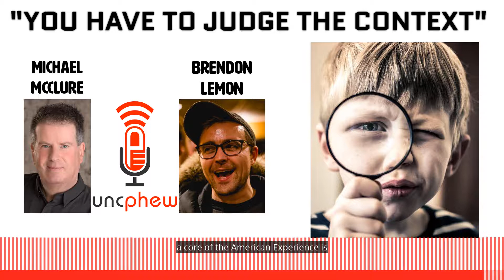"You Have to Judge the Context!" - Uncphew Podcast Clip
"You have to judge the context!" - Adam Carolla

Unc and Phew had been offending and boring friends and family to tears for years, so they thought, “Hey, let’s take this to the masses. We’re pretty sure the public will end up hating us as much as those closest to us do.” Coming from clans known for combative, hostile and antisocial behavior (“it ain’t a party until somebody throws a punch, breaks down hysterically in tears, or both”), they love to debate and take on sides of issues they may not even believe in, just to see what’s there and how much of a case can be made for every side of every hot topic. As natural philosophical opposites, they tend to see different angles and perspectives, and this creates an organic tension that, combined with their senses of comedy, comedic timing and wit, can sometimes allow people to listen to as much as three or four minutes of one of their shows.